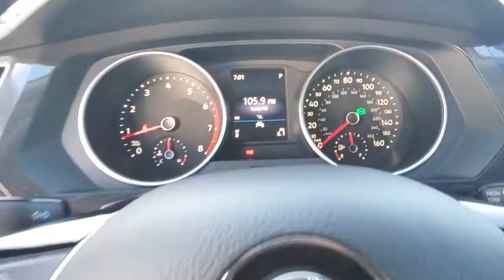2021 Volkswagen Tiguan Orlando, Sanford, Kissimmee, Clermont, Winter Park, FL 10758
Atlantic Blue Metallic New 2021 Volkswagen Tiguan available in Orlando, Florida at Orlando VW North. Servicing the Sanford, Kissimmee, Clermont, Winter Park, FL area.

Blue 2021 Volkswagen Tiguan 2.0T S FWD 8-Speed Automatic with Tiptronic 2.0L TSI DOHC **BACKUP CAMERA**, **BLUETOOTH**.Recent Arrival! 23/29 City/Highway MPG